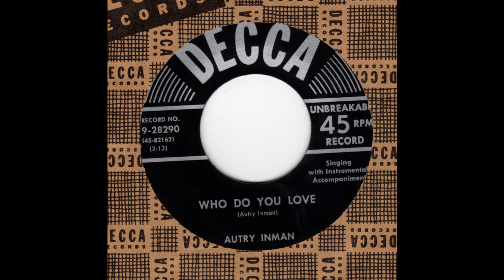Autry Inman-Who Do You Love DECCA